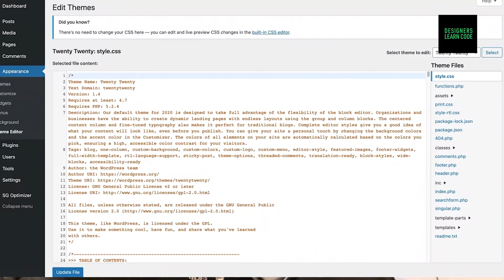They say you don't need to learn code to be a web designer | Designers Learn Code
They say you don't need to learn code to be a web designer.

Coding is a sought-after skill in the tech industry. So why do so many people say that you don't need to learn it? In this video, I explain how learning code can actually be beneficial for designers and share some of my best tips for getting started!

In this coding bootcamp, you will learn about code not just by watching lectures but by learning how to code by doing.

CODE
YNAJWG25CMTPA8CY